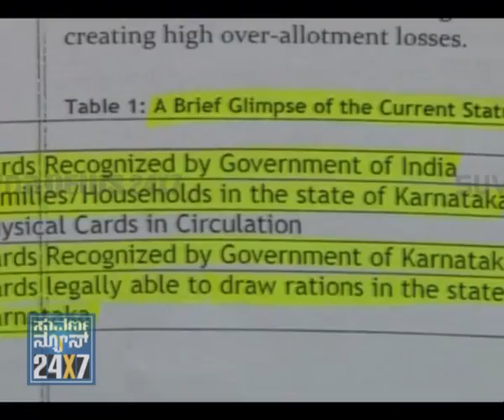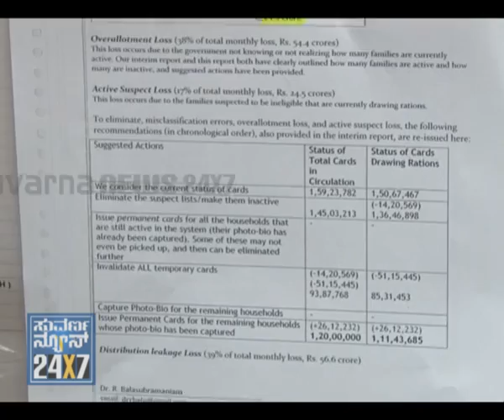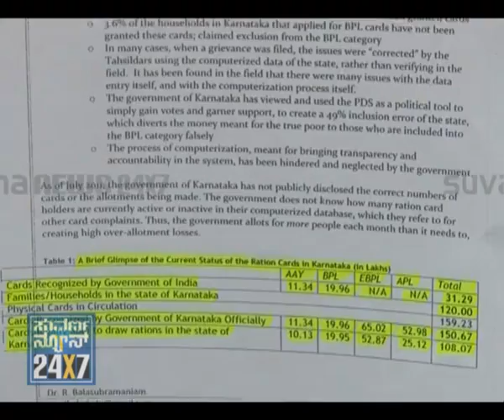Ration card scam - money looted - Suvarna News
SUVARNA NEWS 24X7 - 13 August 2011 - Ration Card is very much inevitable for all Indians. It serves various purpose including our official identification, access to many government facilities etc. So, there are huge demand for new ration cards every day... Officials are misusing this trend to their advantage and looting the money like anything. Former Lokayuktha Santosh Hegde has revealed this ration cart racket in his report.